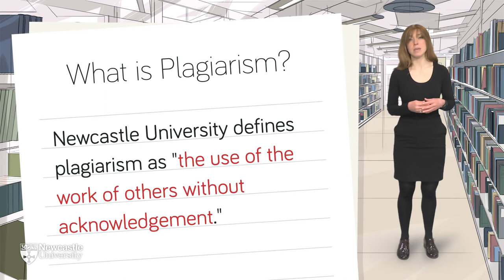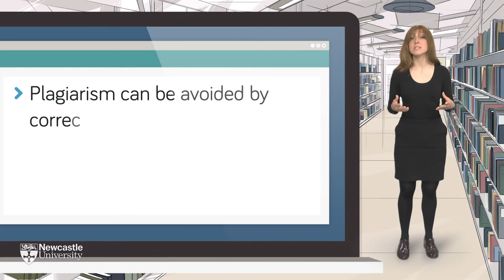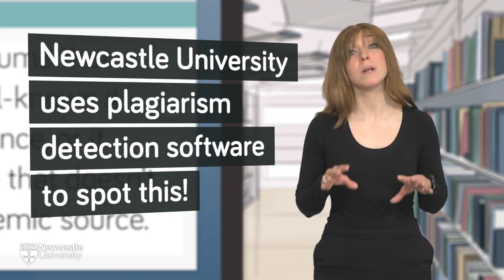ASK Online Learning Resources 3.3: Managing Information - Understanding plagiarism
So you know you need to reference all of the information sources used in your work – right? But how exactly do you do this, and what format should these references take? Let’s check out an example…